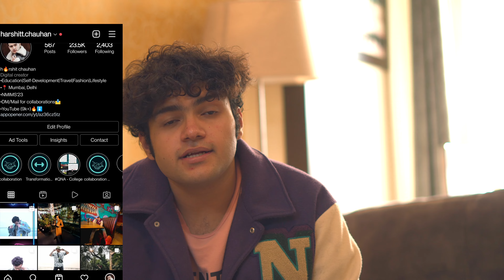Hidden Gem Colleges in Mumbai | Cutoff ranging from 60%-80% | Top Colleges in Mumbai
(Download the telegram app then only you will be able to join through link)

how to get admission in mumbai university after 12th,
how to take admission in mumbai university for bcom,
how to take admission in mumbai university for m.com,
how to take admission in mumbai university distance education,
how to download pre admission form of mumbai university,
mumbai university entrance exam 2023,
mumbai university entrance exam,
mumbai university mca entrance exam,
mumbai university llm entrance exam 2022,
how to fill mumbai university admission form 2022 for engineering,
how to fill pre admission form mumbai university 2022-23,
how to take admission in idol mumbai university 2023,
how to fill mumbai university pre admission form 2022,
admission in mumbai university,
how to register in mumbai university for admission,
masters admission in mumbai university,
mba admission fees in mumbai university,
how to take admission in idol mumbai university 2022,